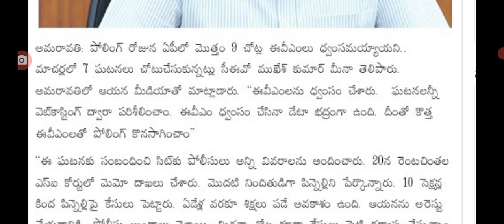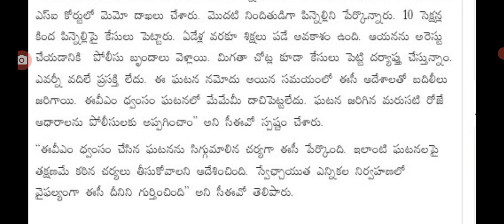మాచర్ల ఎమ్మెల్యే పిన్నెల్లి పై ఎన్నికల ప్రధాన అధికారి సంచలన ప్రెస్ మీట్ ap CEO press meet on MLA.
hello everyone today update is AP CEO press meet on MLA pinnelli.@malupdates